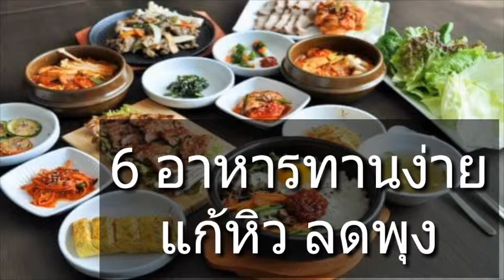6 อาหารทานง่ายช่วย แก้หิว-ลดพุง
6 อาหารทานง่ายช่วย แก้หิว-ลดพุง
นอกจากการออกกำลังกายแล้ว การเอาใจใส่เรื่องการเลือกกินอาหารที่ดี ยังเป็นประโยชน์ต่อร่างกาย  6 อาหารช่วยลดพุงทานง่าย อยู่ท้อง มากประโยชน์ ดังนี้
1. เม็ดแมงลัก มีวิตามินเอที่สูงและมีเส้นใยละลายน้ำ (Soluble fiber) ที่คล้ายวุ้นใส ช่วยพองในท้องให้อิ่มแต่ไม่อ้วน โดยวิธีการกิน คือนำไปแช่น้ำให้พองเต็มที่ก่อน จากนั้นค่อยมาปรุงอาหารหรือรับประทาน
2. ถั่วลิสง มีใยอาหารและโปรตีนอยู่ ช่วยให้รู้สึกอิ่มท้อง และลดการทานอาหารขยะน้อยลง
3. แอปเปิ้ลเขียว อุดมไปด้วยเพคตินซึ่งช่วยให้อิ่ม มีน้ำตาลน้อยกว่าผลไม้ชนิดอื่นๆ ช่วยให้อยู่ท้องไม่หิวบ่อย และยังเป็นการลดเสี่ยงจากโรคอ้วนลงพุงให้คุณอีกด้วย
4. มะนาว น้ำมะนาวจะช่วยให้รู้สึกหายหิวได้
5. ทูน่า อัดแน่นไปด้วยโปรตีนและโอเมก้า 3  ช่วยให้คุณไม่อ้วนและลดแก่ก่อนวัย
6. ไข่ต้ม ช่วยลดไขมัน ในไข่ขาวอุดมไปด้วยโปรตีนช่วยให้ไม่โทรมเมื่อลดน้ำหนัก ช่วยให้อิ่มท้องได้นานอีกด้วย